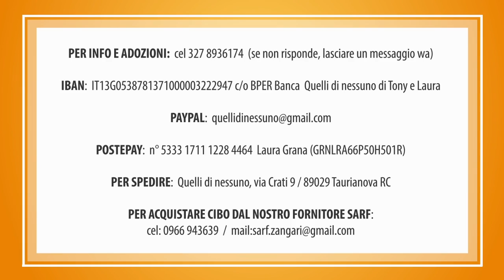AGGIORNAMENTO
L'abbiamo chiamata MORGANA  l'ultima piccola recuperata con la gabbia-trappola.
Eccola oggi ancora timorosa ma molto più serena, in compagnia dei suoi nuovi amici